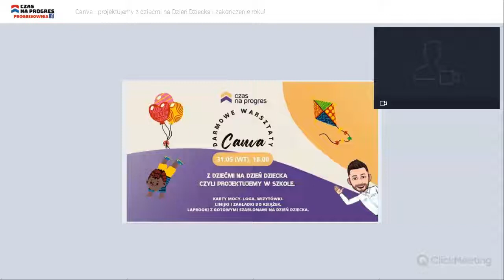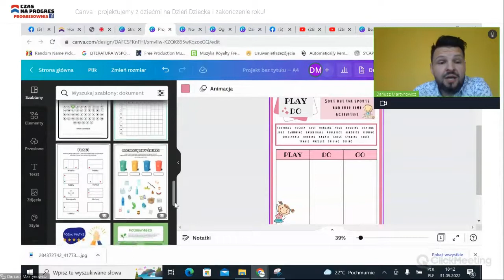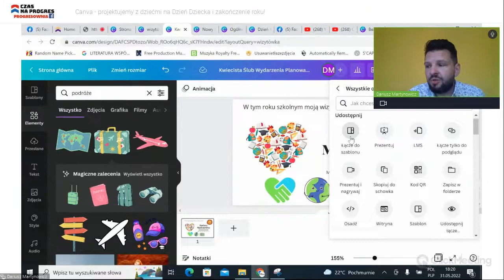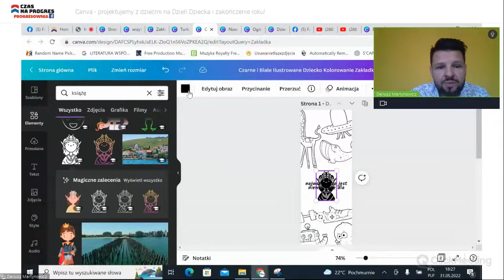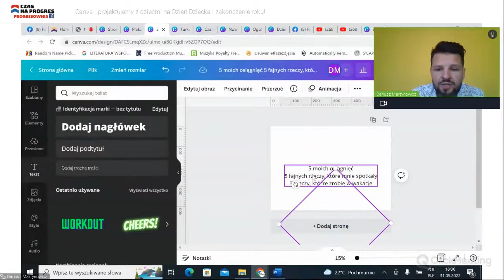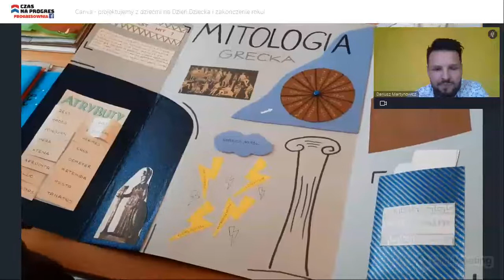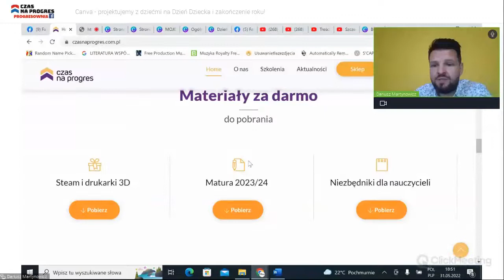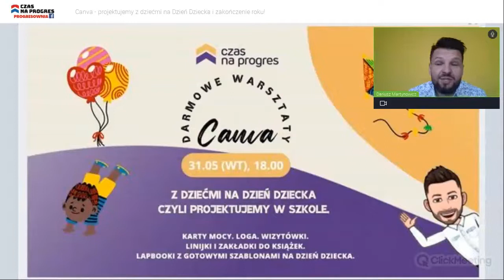Canva - projektujemy z dziećmi na Dzień Dziecka i zakończenie roku szkolnego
Nauczysz się tworzyć:
-wizytówki
-zakładki do książek
-linijki mocy
- szablony do lapbooków

Zamów szablony do lapbooków w promocyjnej cenie 19 zł wraz z certyfikatem szkoleniowym